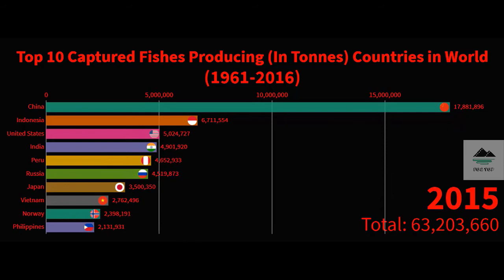Top 10 Largest Fish Producing Countries In The World | Racing Bar Graph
Hi, welcome to Fog Top

Fish are gill-bearing aquatic craniate animals that lack limbs with digits. They form a sister group to the tunicates, together forming the olfactores. Included in this definition are the living hagfish, lampreys, and cartilaginous and bony fish as well as various extinct related groups. Tetrapods emerged within lobe-finned fishes, so cladistically they are fish as well. However, traditionally fish are rendered paraphyletic by excluding the tetrapods (i.e., the amphibians, reptiles, birds and mammals which all descended from within the same ancestry). Because in this manner the term "fish" is defined negatively as a paraphyletic group, it is not considered a formal taxonomic grouping in systematic biology, unless it is used in the cladistic sense, including tetrapods. The traditional term pisces (also ichthyes) is considered a typological, but not a phylogenetic classification.

Animated stats, Statistics, racing bar graph, bar chart graph, racing bar chart, Top 10 largest fish producing countries in the world, largest fish exporter, fishing nation, fish production data